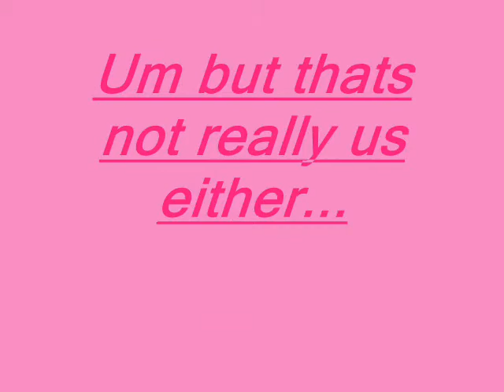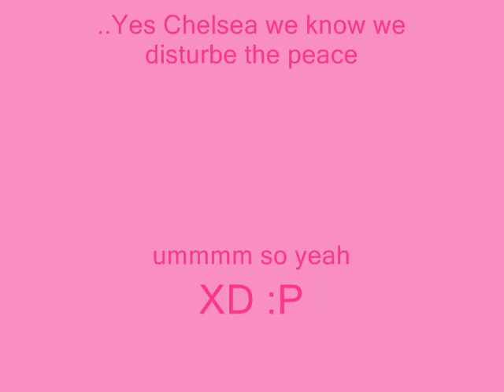The DK Reality Show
This is a preview for roxaslova4eva and my new reality show called